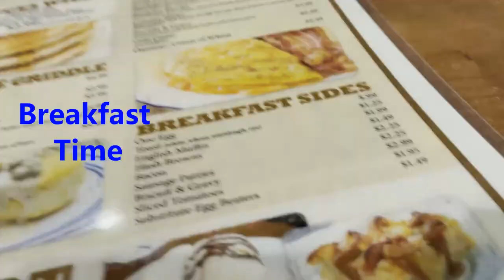Part 6 l ROAD TRIP l LAS VEGAS l DEATH VALLEY l VALLEY OF FIRE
Las Vegas, Death Valley and Valley Of Fire

Death Valley
Is a desert valley in Eastern California, in the northern Mojave Desert, bordering the Great Basin Desert. It is one of the hottest places on Earth, along with deserts in the Middle East and the Sahara.[3]
Death Valley's Badwater Basin is the point of lowest elevation in North America, at 282 feet (86 m) below sea level.[1] It is 84.6 miles (136.2 km) east-southeast of Mount Whitney, the highest point in the contiguous United States, with an elevation of 14,505 feet (4,421 m).[4] On the afternoon of July 10, 1913, the United States Weather Bureau recorded a high temperature of 134 °F (56.7 °C) at Furnace Creek in Death Valley,[5] which stands as the highest ambient air temperature ever recorded at the surface of the Earth.[6] This reading, however, and several others taken in that period, a century ago, are in dispute by some modern experts.[7]
Lying mostly in Inyo County, California, near the border of California and Nevada, in the Great Basin, east of the Sierra Nevada mountains, Death Valley constitutes much of Death Valley National Park and is the principal feature of the Mojave and Colorado Deserts Biosphere Reserve. It runs from north to south between the Amargosa Range on the east and the Panamint Range on the west; the Grapevine Mountains and the Owlshead Mountains form its northern and southern boundaries, respectively.[8] It has an area of about 3,000 sq mi (7,800 km2).[9] The highest point in Death Valley National Park is Telescope Peak, in the Panamint Range, which has an elevation of 11,043 feet (3,366 m).[10]
Valley of Fire State Park is a public recreation and nature preservation area covering nearly 46,000 acres (19,000 ha) located 16 miles (26 km) south of Overton, Nevada.[3] The state park derives its name from red sandstone formations, the Aztec Sandstone, which formed from shifting sand dunes 150 million years ago.[4] These features, which are the centerpiece of the park's attractions, often appear to be on fire when reflecting the sun's rays.[5] It is Nevada's oldest state park, as commemorated with Nevada Historical Marker #150.[6] It was designated as a National Natural Landmark in 1968.